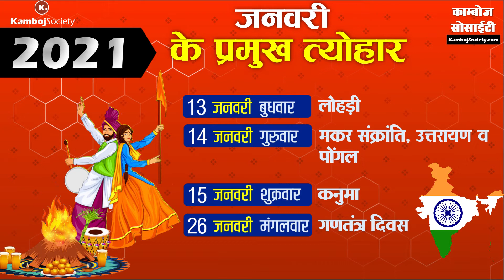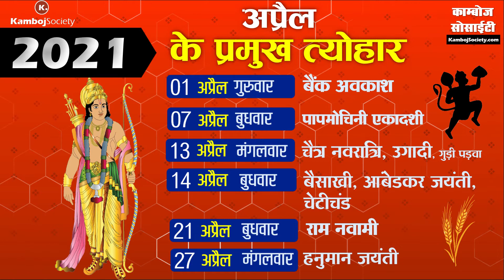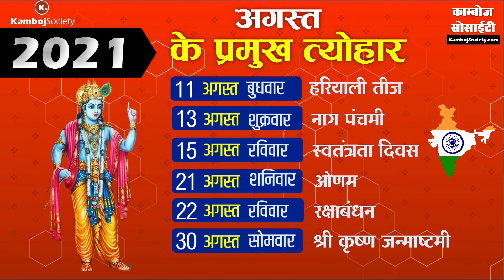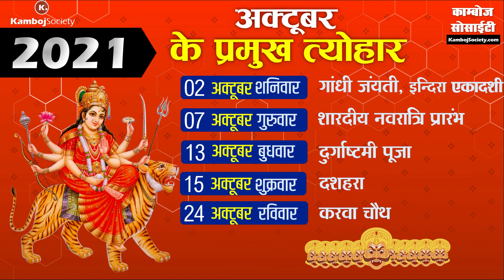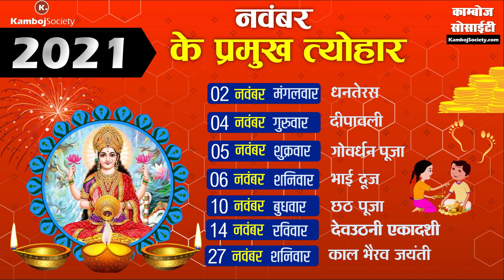Major Hindu Festivals of India - Indian Festivals - Calendar 2021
India has one of the world’s largest collection of songs, music, dance, theatre, folk traditions, performing arts, rites and rituals, paintings, writings and festivals that are known as the ‘Intangible Cultural Heritage’ of humanity. As we all know, India is a land of fairs and festivals, and each festival has its own significance to celebrate. India is an amalgamation of diverse cultures, languages, and religions ensure that there is a festival being celebrated in some part of India every week, in a unique way and with a unique name.

The most famous festivals of India are Diwali, Holi, Dussehra, Navratri, Durga Puja, Ram Navami, Janmashtami, Ganesh Chaturthi, Gurupurab, Guru Nanak Dev Jayanti, and Eid-Ul-Fitr. The festival celebrated in India is a true manifestation of its rich culture and tradition.  Here is the list of major festivals celebrated in India all year long with dates.